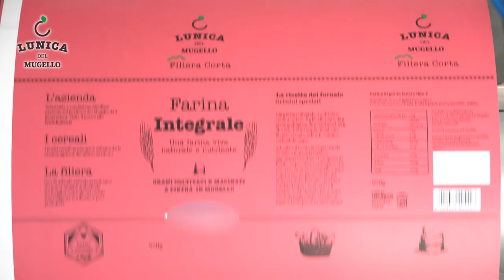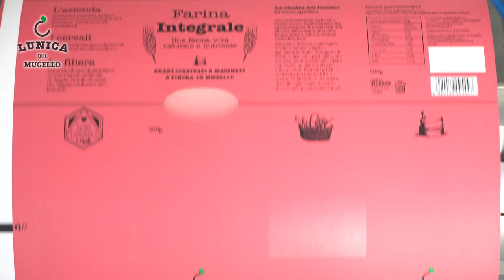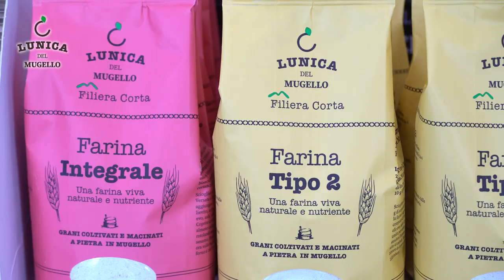Presentazione MULINO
Ecco un breve panoramica del nostro mulino e di tutte le attività che ci conducono alla nascita delle nostre farine di qualità!